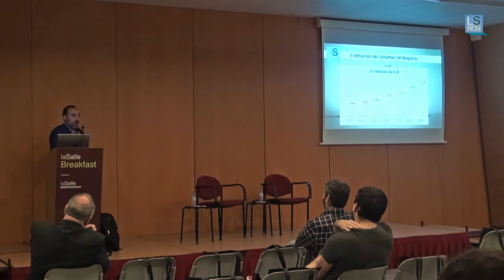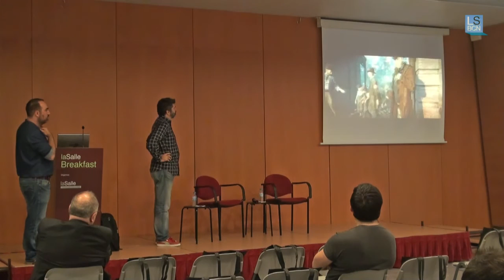La Salle Breakfast - Septiembre 2015 - "Especialista en Efectos Visuales, una profesión en auge"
Felix Balbàs, director del Grado en Animación&VFX de La Salle-URL y Sergio Jiménez, CEO y fundador de Boutique23, debaten sobre el perfil profesional del sector y la industria.